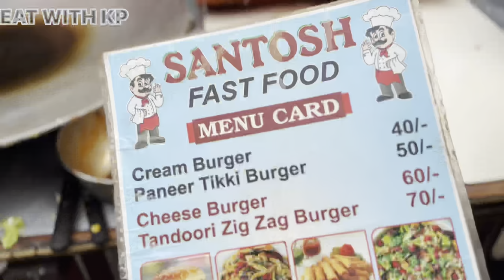SUBWAY SALAD ONLY IN ₹ 60 HOW ? Poora pasia wasool ||Nurmahal ka sab se best food only in ₹100 !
Nurmahal is village in jalandhar distRict in punjab
This video Expolred The Unique Street Food In Nurmahal (PB)
Watch The Video And Do Comment What You Feel About it ,🙏🏻

SANTOKH FAST FOOD
ADDRESS -- OUTSIDE NURMAHAL SARAI ,NORMAHAL  PUNJAB PIN CODE - 144039

Price :
₹40 PASTA BURGER
₹ 60 SPRING ROLL OFF P
₹ 60 FRESH SALAD OF P

Enjoy the  video and please give your feedback  in comment
Love you please support us

You can send your feedback, suggestions and other

MY FOOD REVIEW FACEBOOK PAGE LINK

 SHORT PUNJABI VIDEOS AND MOIVE CHANNEL LINK

COPYRIGHT UNDER TAKING:
Only '
"EAT WITH KP Youtube Channel Is The Owner And
Creator Of This Video. No One Has Any Right To Use,
Edit Or Modify This Video Withot Our Permission